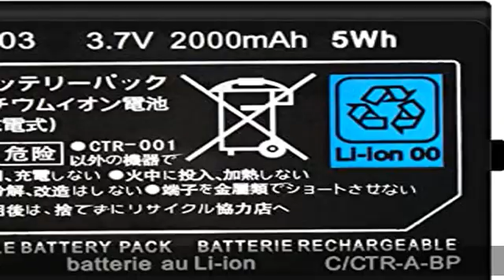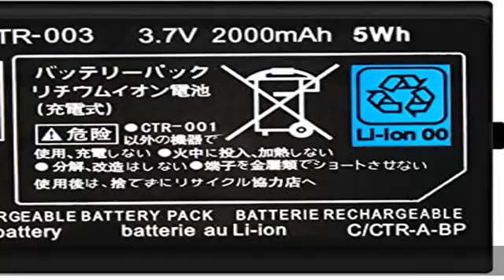OSTENT 2000mAh 3.7V Rechargeable Lithium-ion Battery + Tool Kit Pack for Nintendo 3DS